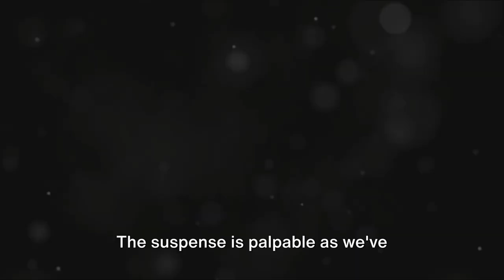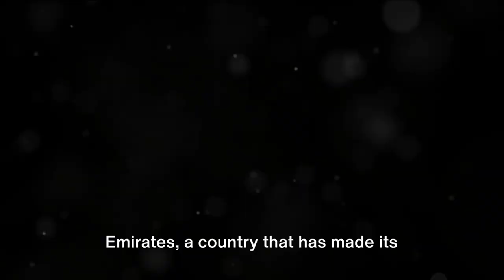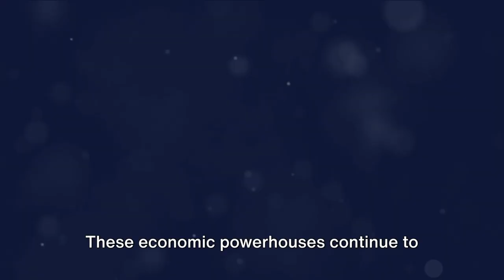Top 10 Richest Countries in the World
Welcome back to the TopXtra YouTube Channel @topxtracom

In this video, we will explore the Top 10 Richest Countries in the World in 2024.

richest countries,
richest countries in the world ranking,
10 richest countries in the world,
top 10 richest countries in the world 2024,
top 10 richest countries in the world 2022,t
op 10 richest countries in the world 2023,
10 richest countries in the world 2022
top richest countries in the world ,
top 10 richest countries in the world klt ,
top 10 richest countries in the world by GDP ,
 top 10 richest countries in the world shorts ,
top 10 richest countries in the world by gdp per capita ,
top 10 richest countries in the world 2022 confirmed info ,